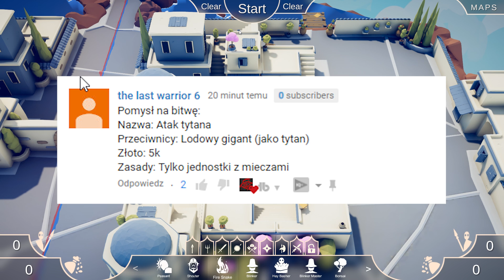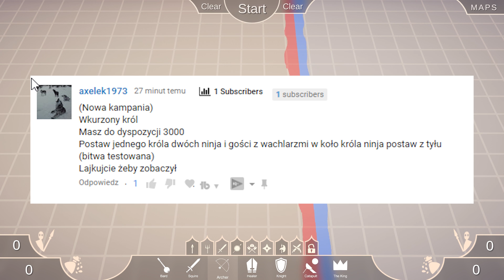NOWA JEDNOSTKA "OGNISTY WĄŻ" | TOTALLY ACCURATE BATTLE SIMULATOR PL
Partnerem kanału jest firma Dream Machines

Daj lajka dla Dream Machines!

Nazwa: Fern's Mod